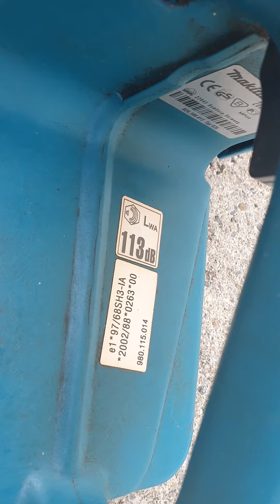Makita dcs 520 chainsaw 2007